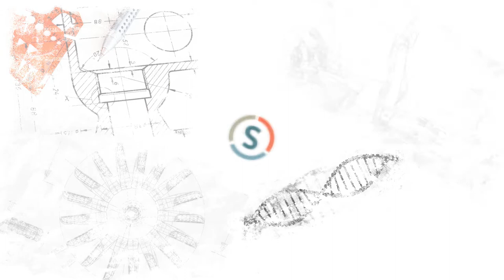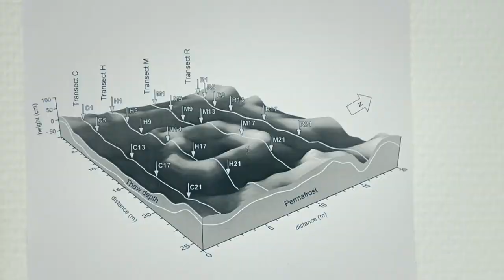Forschergestalten: Hans Joosten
Seine Leidenschaft ist der Sumpf: Moorkundler und Paläoökologe Hans Joosten von der Universität Greifswald erforscht die Moorlandschaften, die nicht nur eine ungeahnt vielfältige Natur offenbaren, sondern auch für unser Klima eine ganz wichtige Rolle spielen. Und er setzt sich für eine andere Art von Landwirtschaft ein, die solche Feuchtgebiete nicht zerstört.

Ein Film von Damian W. Gorczany und Stoyan Radoslavov
Drohnenaufnahmen: Mati Kose